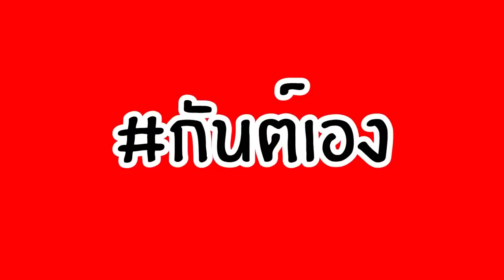กันต์เอง - กองกำลัง6 ถ่ายยังไง6ช่องพร้อมกัน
นี่คือการ collapse ช่องแบบมั่วซั่วมาก มากินอาหารที่ทำแบบ chef table แต่. ชวนมารวดเดียว 6ช่องพร้อมกัน บันเทิงแบบ uncontrol เลยแหละ